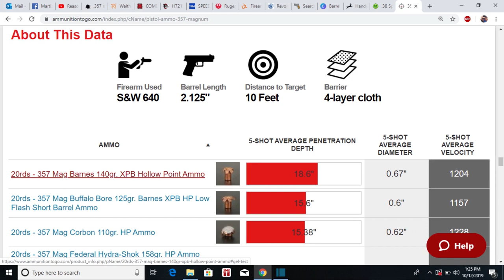.357 Magnum FBI Ballistics Gel Testing Data Different Defensive Hollowpoint Rounds by Barrel Length!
.357 Magnum FBI Ballistics Gel Testing Data Different Defensive Hollowpoint Rounds by Barrel Lengths!  3" is vastly better then 1 7/8" or 2"! .38+p jhp sjhp vs meat targets testing Lucky Gunner Ammo Ammunition Paul Harrell Meat Target Effectiveness effective power velocity snub short worth it ballistics test testing results hollowpoint expansion penetration 2" 2.5" 3" 4" 4.2" 6" 17" inch 4 1/2 Hr HIGHLY RATED Self-Defense DVD Gun Sam vs caliber debate info charts official PRODUCTS YOU NEED for DEFENSE W/DISCOUNTS Below!

@LuckyGunner @PaulHarrell @tfbtv @Militaryarmschannel @RossiFirearmsUSA @taurusfirearms @TheYankeeMarshal @GunSam @LionquestFitness lionquest fitness revolver revo best vs .40 vs .45 10mm Federal Winchester defense silvertips 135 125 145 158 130+p gold dot golden saber critical duty barnes tac-xpd semi-jacketed jacketed HP ammo2go luckygunner official Real organic clear 4 layer heavy clothing denim lengths perform performance